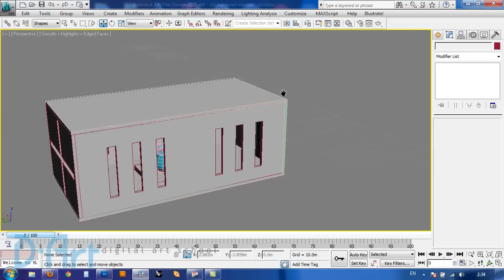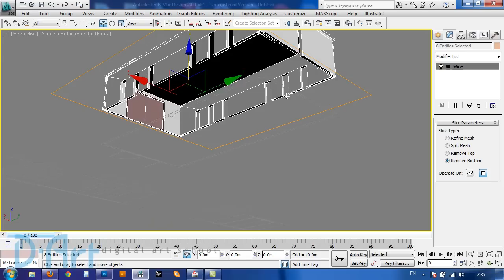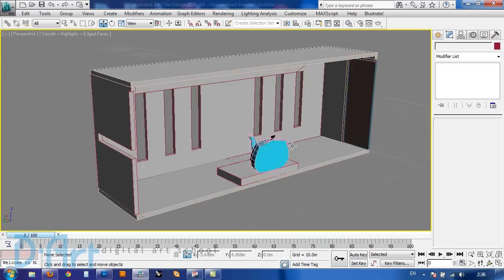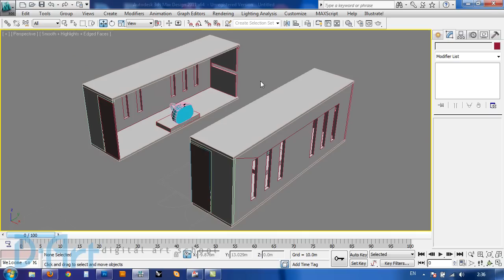D-ART Tutorial _ 3dsmax Interior Section.wmv